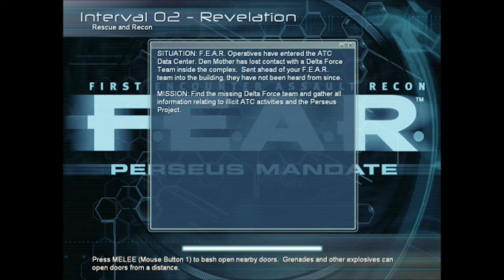Let's play Fear : Perseus mandate Part 5